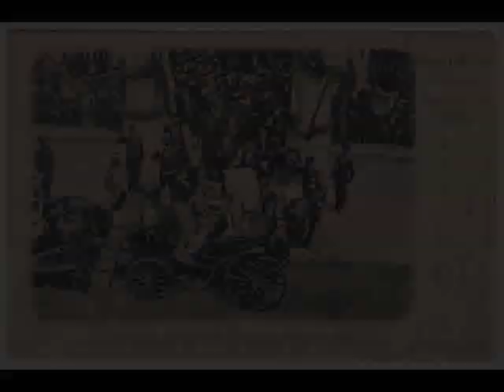Kralj Aleksandar i kraljica Draga Obrenovic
Čitavu Srbiju je uzbunila vest koju je saopštio kralj Aleksandar 8. jula 1900. da je isprosio ruku Drage Lunjevice-Mašin, unuke Nikole Lunjevice, borca u ratovima za oslobođenje Srbije. Patrijarhalni Beograd tada nije bio spreman da prihvati za novu kraljicu ženu koja je dvanaest godina starija od kralja, uz to i udovica. Naročito su se ovome oštro suprostavili ministar policije Đorđe Genčić, koji je odmah iz policijskih arhiva izvadio dvanaest dokumenata o Draginim navodnim ljubavnicima, a iz Rusije se javila kraljica Natalija Obrenović, oštro govoreći protiv Drage da je bila bludnica i da je nerotkinja.

Ženidbi se naročito suprostavio bivši kralj Milan, koji je u znak protesta napustio Srbiju i otputovao za Bukurešt, pa za Beč, gde je naredne godine i umro. Kralj se potpuno okrenuo protiv oca, pa je čak pomilovao i radikale, koji su ležali na robiji zbog Ivanjdanskog atentata na kralja Milana. Kralj Aleksandar je zakazao venčanje sa Dragom Mašin za 23. jul 1900. i pozvao sve dobronamerne građana da vide za kraljicu pravu Srpkinju, označivši novu politike da se srpski vladari žene Srpkinjama, a ne više inostranim princezama. Vlada je zbog ove kraljeve odluke podnela ostavke, a ministar inostranih poslova Andra Đorđević je otišao kod beogradskog mitropolita da ga moli da ne da blagoslov mladom kralju. Za to vreme Draga Mašin je bila predmet čaršijskih ogovaranja.

Mladi Kralj je otišao kod beogradskog mitropolita da moli blagoslov jer se ženi pravom Srpkinjom, na šta ga je mitropolit odbio. Kralj je zapretio adbikacijom i odlaskom sa Dragom u Bijaric i prepuštanju zemlje bez kralja. Mitropolit je pristao i sve je dogovoreno za venčanje kraljevskog para u Beogradu. Još radosnije vest za Aleksandra je bila vest da će kum na venčanju biti sam do ruski car Nikolaj II Romanov.

Na dan venčanja, pred kućom Drage Mašin pojavili su se hiljade građana, koji su nosili njene slike i klicali joj. Povorka je krenula prema Sabornoj crkvi, gde se trebao obaviti čin venčanja. Sveštenici su od ranog jutra iznosili ikone, kandila i sveće. Kralj Aleksandar se pojavio tog jutra na venčanju u vojnoj uniformi, sa epoletama i odlikovanjima, a Draga Mašin u venčanici od bele čipke sa brilijantskom dijademom na glavi. U crkvi su čin venčanja obavila dva mitropolita, episkopi i dvadeset šest arhimandrita. Počasnu pratnju su činili oficiri srpske vojske, među njima i Dragutin Dimitrijević Apis, sa činom kapetana. Posle obavljenog venčanja, po izlazu iz crkve, narod je uzvikivao: „Živeo Kralj! Živela Kraljica Draga!

Kralj je održao svečani govor gde je rekao da se od danas prekidaju bliske veze koje je bivši kralj Milan činio sa Austro-Ugarskom i da se Srbija okreće miru i blagostanju. Međutim, kraljica Natalija se javno u pismu odrekla svoga sina i zažalila je što ga je rodila, a kralj Milan se javio iz Beča i poručio da njegova noga više neće kročiti u sramotnu Srbiju kojom vlada njegov sin i žena koja je deset godina starija od njega. Uveče, posle venčanja, održana je svečanost u Dvoru i napravljen je počasni bal, a jedno kolo koje je tada odigrano, po želji kralja Aleksandra, nazvano je „Kolo Kraljice Drage.